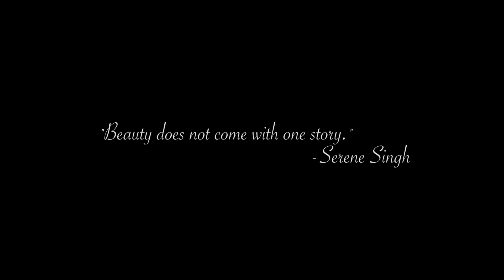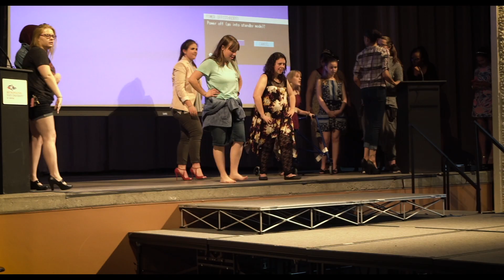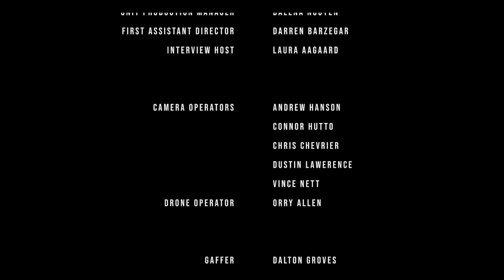The Serenity Documentary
Directed by Darren Barzegar and Produced by Sterling Miller.

A short Documentary about a local fashion show that puts the unconventional model in the spotlight.